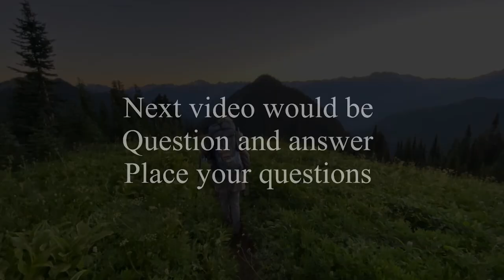Post PCT Gear Review 2022